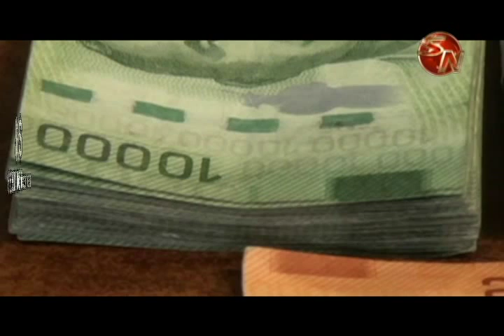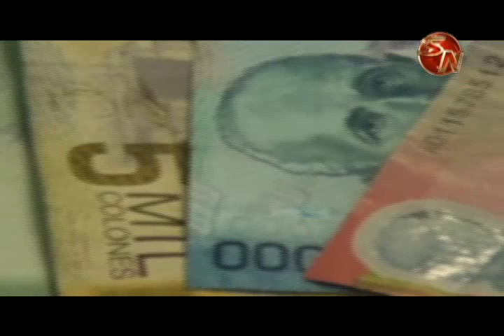Ingreso de remesas en el cantón impide un aumento en el nivel de pobreza